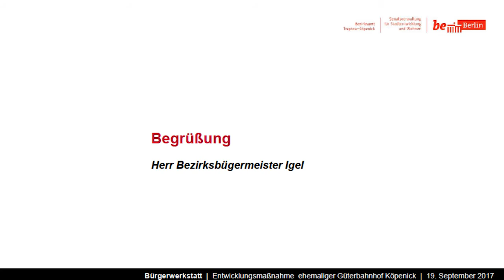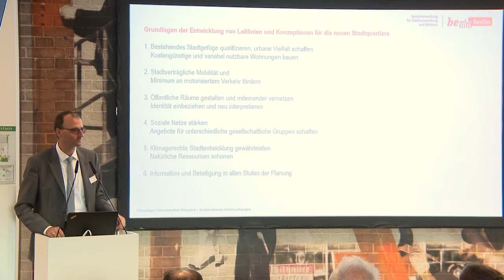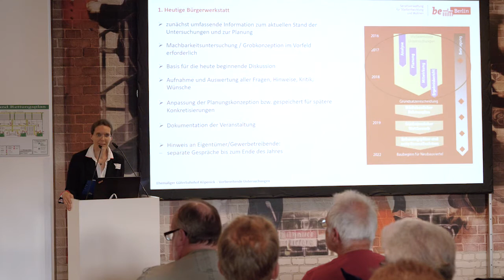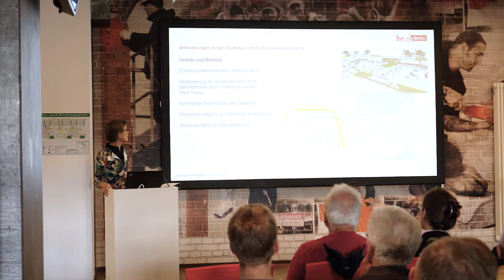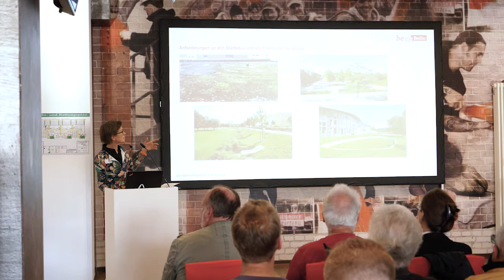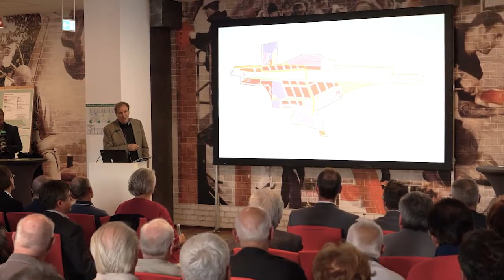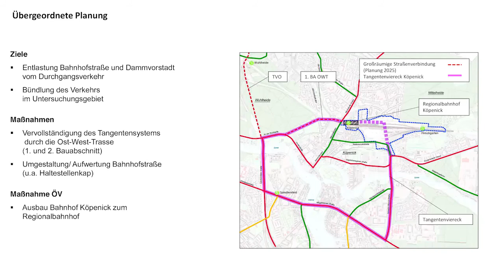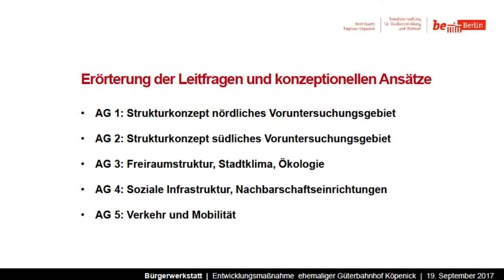Bürgerwerkstatt zum ehem. Güterbahnhof Köpenick (Teil 1)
Teil 1: Vorstellung des Planungsstandes
Veranstaltung am Dienstag, 19. September 2017

Video: Alte Försterei Veranstaltungs GmbH & Co. KG